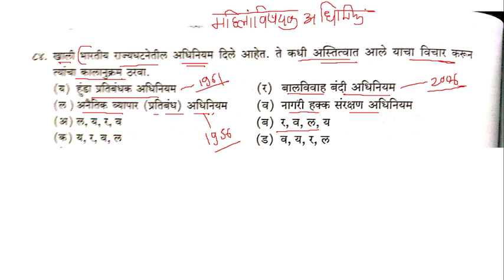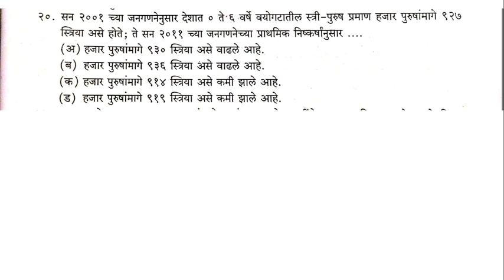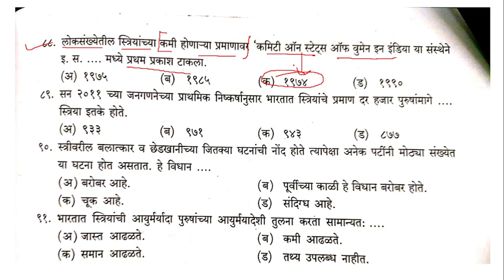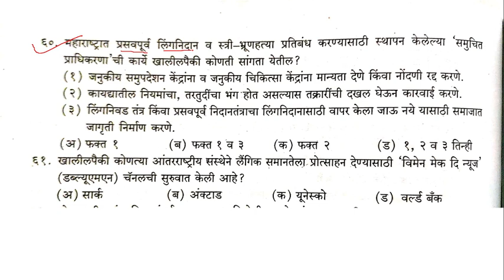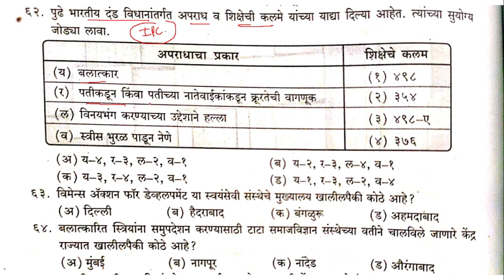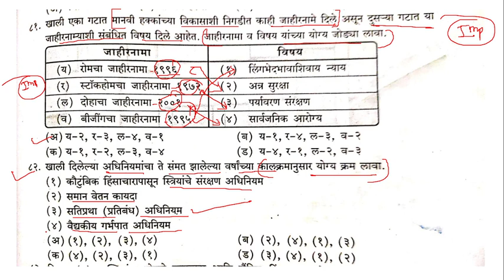CDPO VERY IMP QUESTIONS - K SAGAR